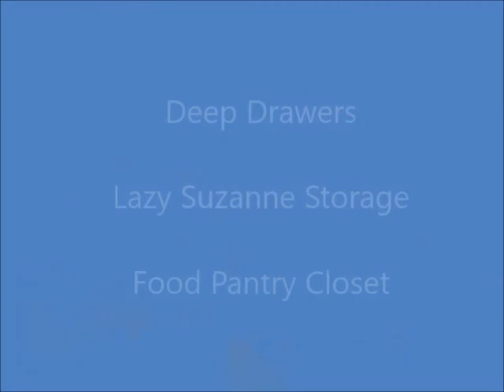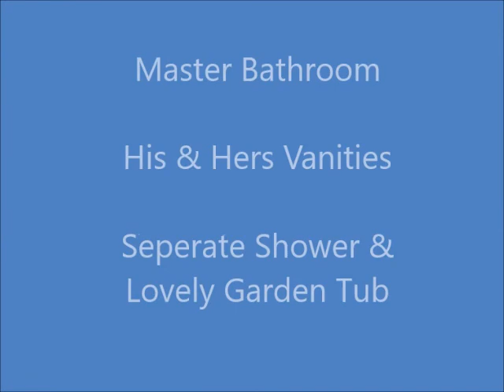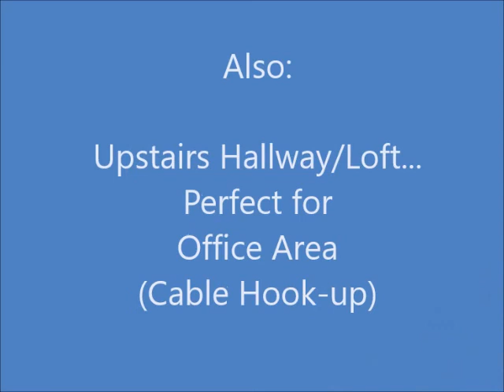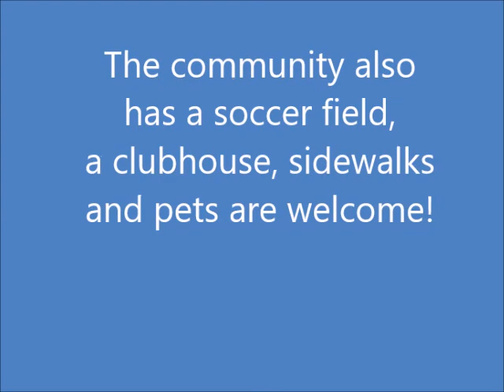Virtual Tour- 571 Cocoplum Dr E- Unbranded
Property For Sale- Single family home in Egret Landing, Jupiter FL 2746 sq feet under air, 4 bedrooms, 2.1 baths, 2 car garage